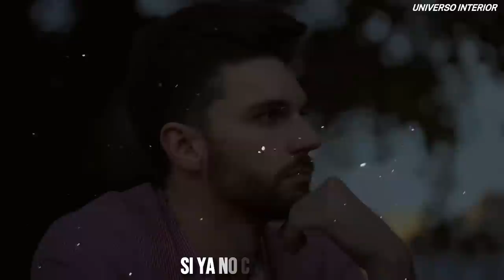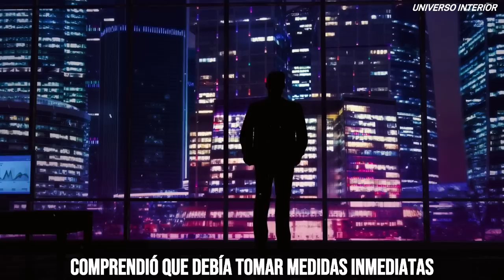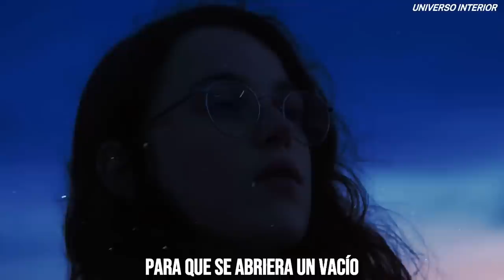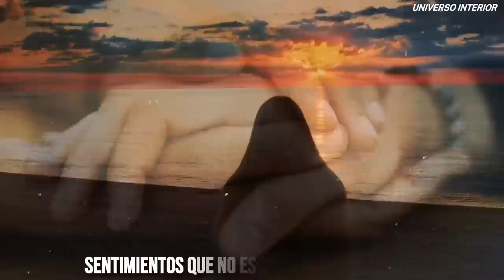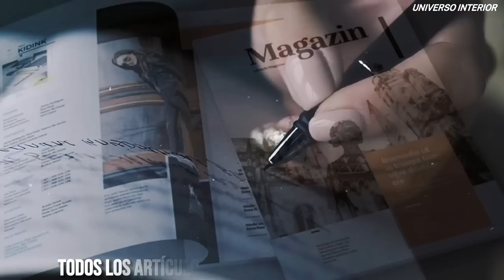💸¡EL SECRETO QUE POCOS CONOCEN!💸(EL DINERO VIENE 700 VECES MÁS RÁPIDO) CATHERINE PONDER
La mayoría de la gente cree que el dinero llega lentamente, pero esa no es la verdad en absoluto. En este video, le mostraré cómo crear riqueza utilizando métodos simples y prácticos. Una vez que sepas mi secreto, ¡podrás hacerte rico rápida y fácilmente!

¡En este video, estoy revelando el SECRETO para obtener dinero que llega 700 veces más rápido que la persona promedio!

Si usted es como la mayoría de las personas, no cree que el dinero llegue lo suficientemente rápido. ¡Pero ese no es el caso en absoluto! En este video, estoy revelando el SECRETO para obtener dinero que llega 700 veces más rápido que la persona promedio.

EL VENDEDOR CON EL TOQUE DORADO.